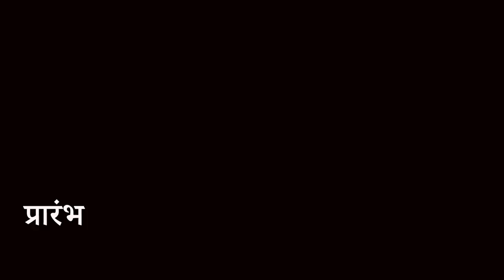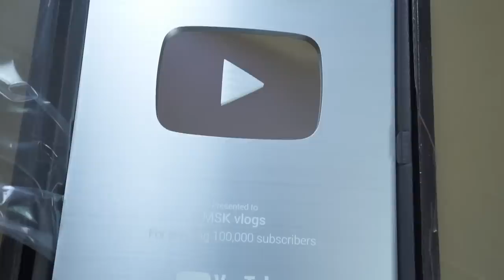SILVER aur GOLD Button Ek Saath Unboxing 😱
This vlog is about continuation of previous hair cutting vlog, unboxing silver play button and a big surprise. watch the vlog to know more.